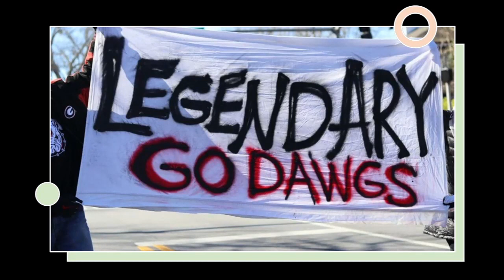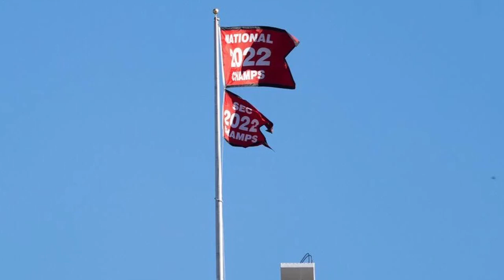Georgia Bulldogs National Championship Parade, Dawg Walk, and Program (Back-to-Back Titles)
Georgia football coach Kirby Smart had a good-natured complaint to fans when celebrating the Bulldogs' back-to-back national championships with a parade and ceremony for the second straight year. Smart referenced a quote from legendary UCLA basketball coach John Wooden when he said winning the second straight national title for the first time in school history was more difficult than ending the Bulldogs' 41-year title drought in 2021. The parade led the team to Sanford Stadium, where many fans held up three fingers as they looked ahead to the goal of a three-peat. No team has won three consecutive national championships in the AP poll era, which dates to 1936.

Go and follow this account 💯